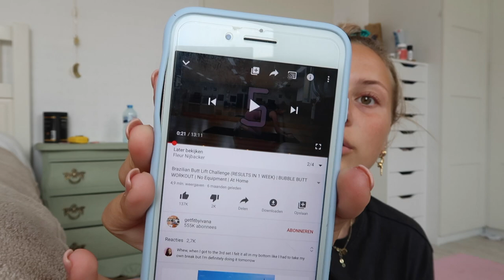Weer nieuwe LOAVIES items + 20% kortingscode⚡ Weekendvlog #10 || Fleur Nijbacker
Satijnen kussenslopen nu 2 stuks voor maar €16,95!

𝙺𝚘𝚛𝚝𝚒𝚗𝚐𝚜𝚌𝚘𝚍𝚎
BABE20 voor 20% korting bij loavies, geldig t/m zondag 26 juli 2020.

𝚄𝚙𝚕𝚘𝚊𝚍 𝚜𝚌𝚑𝚎𝚖𝚊
Maandag 12:00 - Weekvlog
Woensdag 12:00 - Extra video
Vrijdag 12:00 - Weekendvlog